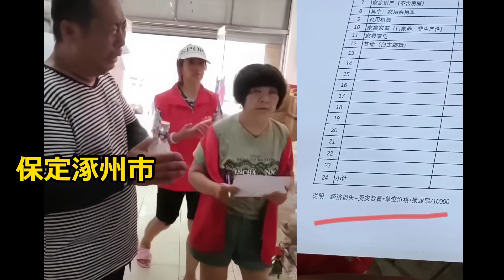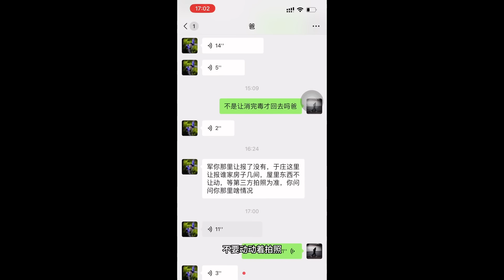涿州災後補償來了，災民都不抱有希望，要是沒有補償褲衩子都沒了，實拍涿州重建情況，房屋地下下沉，墻體破裂，基本上不能居住#洪水盛宴#基建維護壓力大#幾乎沒有排水系統#涿州#北京